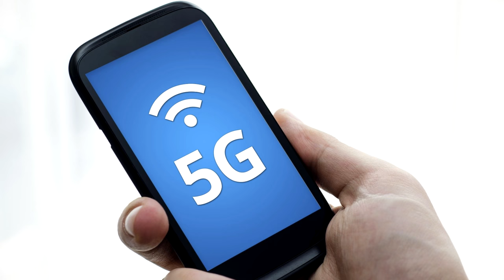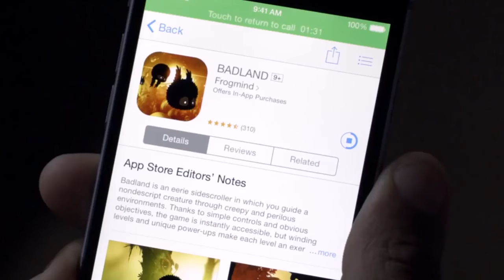ВСЕ, ЧТО ВЫ ДОЛЖНЫ ЗНАТЬ О 5G!